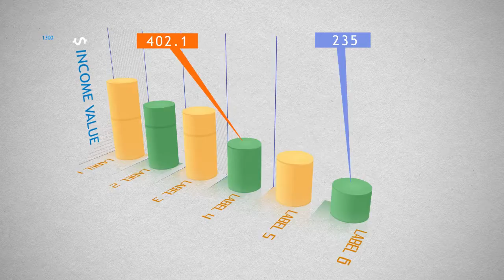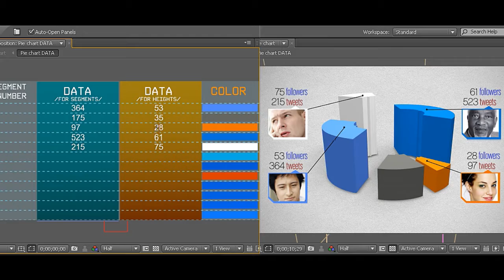1125187 3d charts